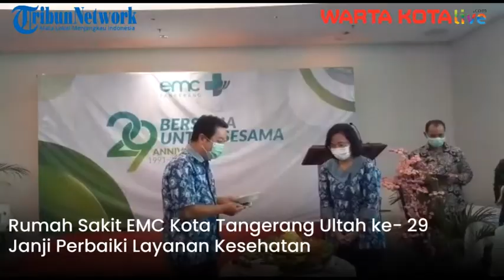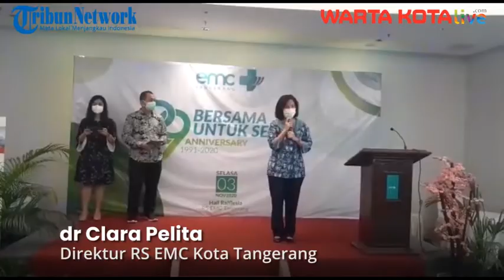Rumah Sakit EMC Kota Tangerang Ultah ke 29, Janji Perbaiki Layanan Kesehatan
Tepat di tanggal 3 November 2020 ini Rumah Sakit EMC Kota Tangerang genap berusia 29 tahun. Rumah Sakit yang berlokasi di Jalan KH. Hasyim Ashari, Kota Tangerang itu merayakan hari jadinya bertajuk 'Bersama Untuk Sesama.'

Perayaan ulang tahun tersebut dirayakan secara sederhana di Gedung RS EMC lantai 8. Dalam perayaannya tak lupa menerapkan protokol kesehatan Covid-19.

Turut hadir dalam acara itu di antaranya Direktur PT Utama Pratama Media (EMC Grup) Jusuf Halimi, Durektur RS EMC Tangerang dr Clara Pelita dan Ketua Panitian HUT ke- 29 EMC Ekha Sembiring. Jusuf mengungkapkan rasa terima kasihnya kepada semua pihak yang terlibat dalam kemajuan rumah sakit tersebut.

"Hari ini tepat ulang tahun yang ke- 29. Saya ucapkan terima kasih kepada para pendiri, dokter spesialis, tenaga medis, pihak managemen dan lainnya," ujar Jusuf saat dijumpai Warta Kota di RS EMC Kota Tangerang, Selasa (3/11/2020).

Menurutnya peran dari berbagai pihak ini mengantarkan EMC sebagai rumah sakit yang termuka di Kota Tangerang. Nama EMC pun semakin dikenal oleh publik, khususnya warga Tangerang dan sekitarnya.

"Kedepan kami akan terus mengedepankan pelayanan kesehatan yang terbaik kepada masyarakat," ucapnya.

Jusuf menyebut jajarannya selalu melayani semua kalangan masyarakat. Mulai dari pengguna BPJS hingga pembayaran pribadi mau pun asuransi.

"Itu visi kami agar mereka yang sudah terlayani bisa berkesan. Sehingga terbangun image yang positif," kata Jusuf.

Hal senada diungkapkan oleh Direktur RS EMC Kota Tangerang, dr Clara Pelita. Clara menerangkan pihaknya terus melakukan berbagai inovasi dalam pelayanan kesehatan ini.

"Kita harus bergotong royong. Terlebih situasi pandemi Covid-19 semuanya harus bekerja secara ekstra. Terbangun hubungan erat," ungkap Clara.

Ketua Panitia HUT ke- 29 RS EMC Kota Tangerang, Ekha Sembiring menambahkan berkat jalinan kerja sama yang baik rumah sakit ini bisa terus maju. Dirinya berharap agar usia RS EMC terus bertambah dan tumbuh bekermbang.

"Ini moment yang luar biasa usia 29 tahun. Semoga kedepan masih ada lagi sampai usianya bertambah 29 tahun lagi, bahkan lebih," tuturnya. (dik)